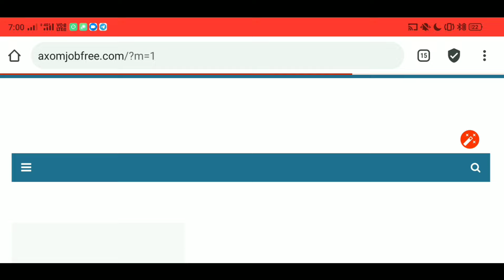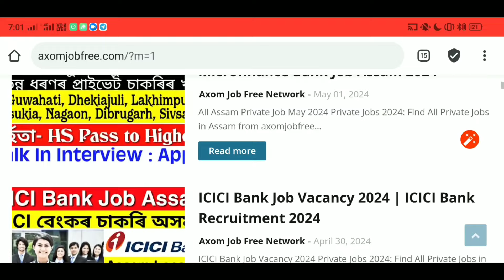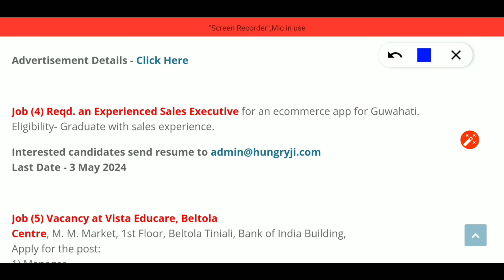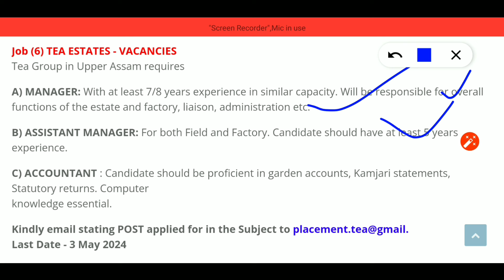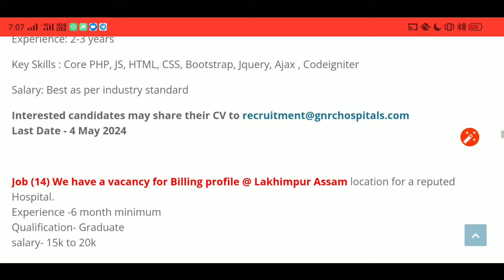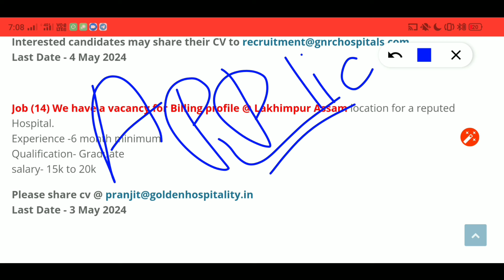All Assam Private Job 2024 | Assam Job News Today | Nagaon News Today Assam